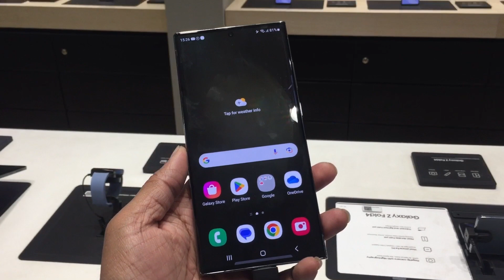Samsung s23 Best premium phone